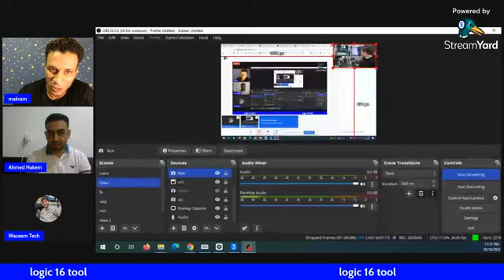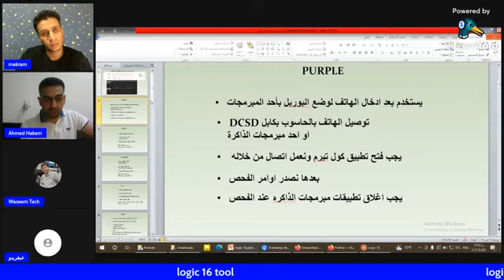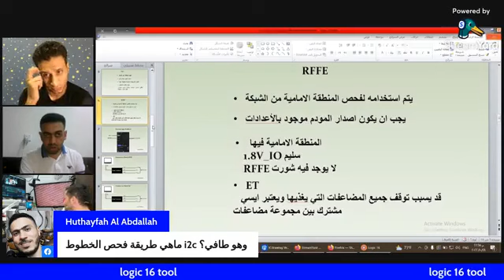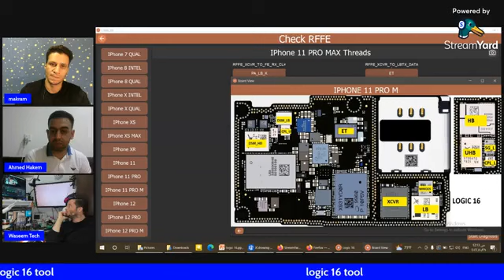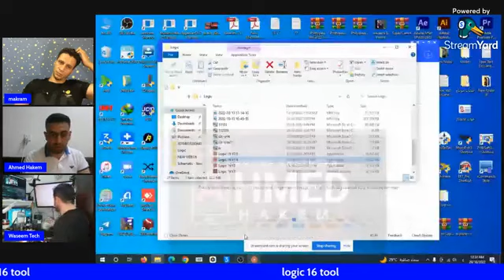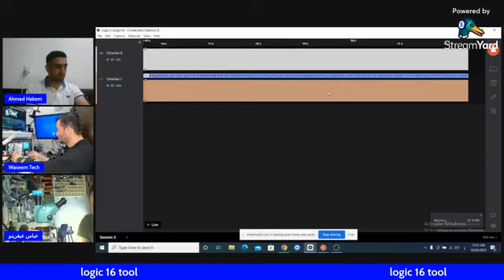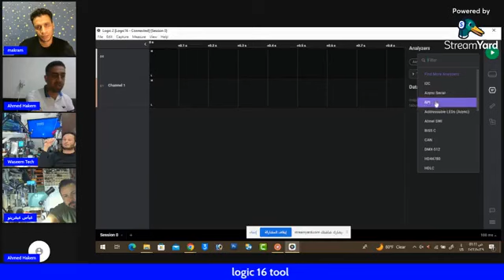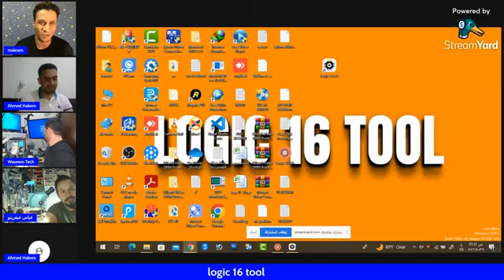شرح كامل لاداة Logic 16 مع البرنامج وشرح جميع ميزاته وتجارب عملية